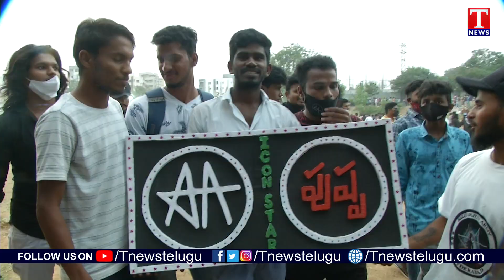Allu Arjun Fans Crazy At Pushpa Pre Release Event | T News